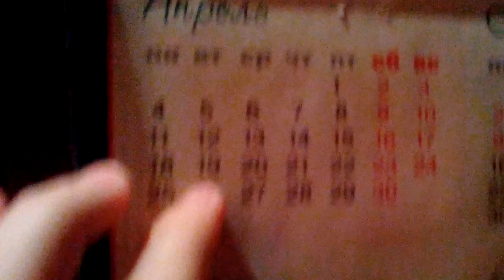День рождения !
Советую посетить мой 2-й канал